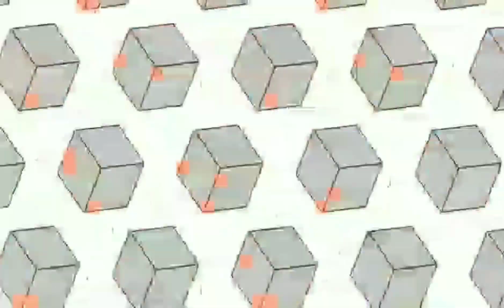Cooking Ginataang Laing/Gabi😋😋Province Life